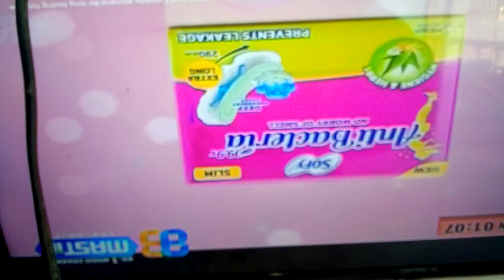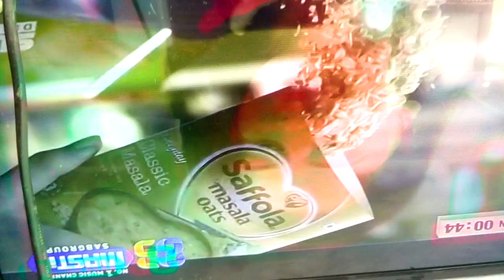32"panoroma Led Tv no Display problem solution